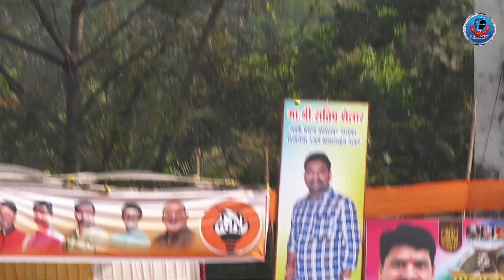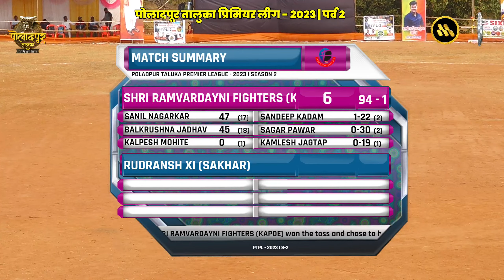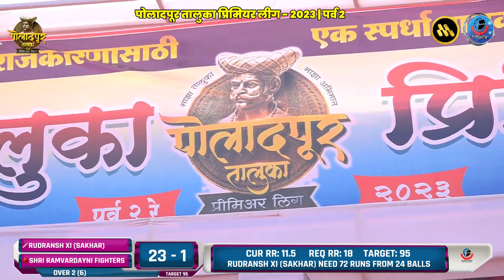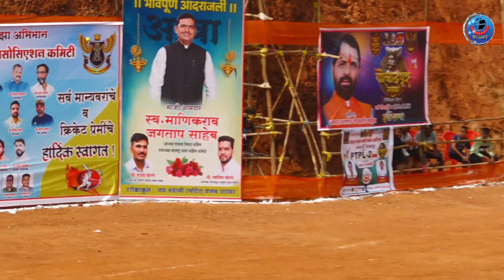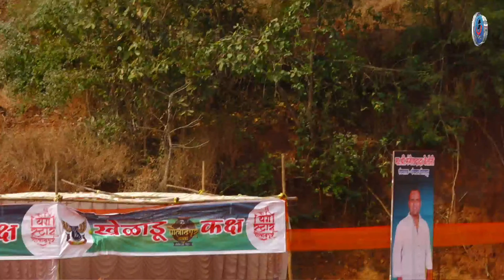Q final 3 | RUDRANSH XI (SAKHAR) vs RAM VARDAYANI KAPDE | PTPL 2023